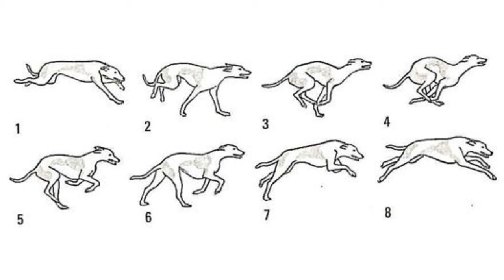Greyhound Dog Breed - TOP 10 Interesting Facts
TOP 10 interesting facts about the Greyhound, a smart, gentle and quiet dog breed.

Short Greyhound description:
The Greyhound is a dog with streamlined and muscular body, long neck and head and with average height between 68-76 cm which is 27-30 inch and weight between 25-40 kg, which is 55-88 pounds. Females are little bit smaller than males.

The Greyhound is nicknamed as 40 mph coach potatoe, because even though it is true, that they are the fastest dogs in the world, most of the day they are very calm and lazy. Especially indoors, they will prefer to relax and lounge. If you are looking for a big but calm dog that can easily live in apartment, Greyhound may be a good choice.

Greyhound facts VIDEO TIMESTAMPS:
0:21 Ancient history
0:53 New World
1:18 Running
1:41 Calm dogs
2:08 Eyes
2:38 Sitting
2:58 Size
3:17 Color
3:38 Name
4:15 Health

Photo licenses:
1:58 By Vincent Eisfeld - Own work, CC BY-SA 4.0,
2:21 By Blueskinbay - Own work, CC BY-SA 4.0,
4:15 By Ceitidh MacMaster, CC BY-SA 2.0,

All other photos are mine or they are from websites like Pixabay or Unsplash and they are free for commercial use and no attribution is required